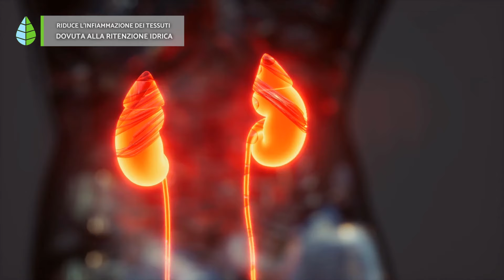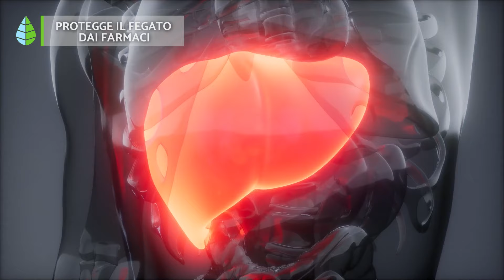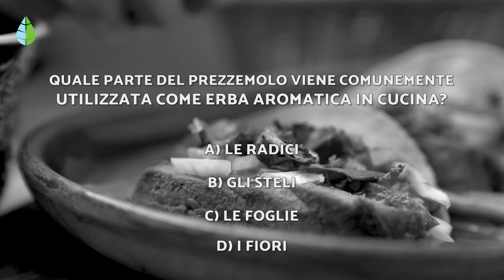A cosa serve il PREZZEMOLO? 🌿💚 | Proprietà, BENEFICI e Controindicazioni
Vuoi conoscere le PROPRIETÀ MEDICINALI del PREZZEMOLO? In questo video di EcologíaVerde spieghiamo A COSA SERVE IL PREZZEMOLO, i suoi BENEFICI, i suoi EFFETTI COLLATERALI e le sue CONTROINDICAZIONI. Allo stesso modo, spieghiamo come prendere il PREZZEMOLO. Scopri quali sono i BENEFICI del PREZZEMOLO per la tua salute!

💚INDICE💚

00:00 A cosa serve il prezzemolo?
00:11 Proprietà del prezzemolo
01:02 Riduce l'infiammazione dei tessuti dovuta alla ritenzione idrica
01:54 Riduce i possibili effetti indesiderati dei pasti pesanti
02:19 Riduce la debolezza del corpo
02:55 Protegge il fegato dai farmaci
03:30 Come prendere il prezzemolo
04:41 Controindicazioni